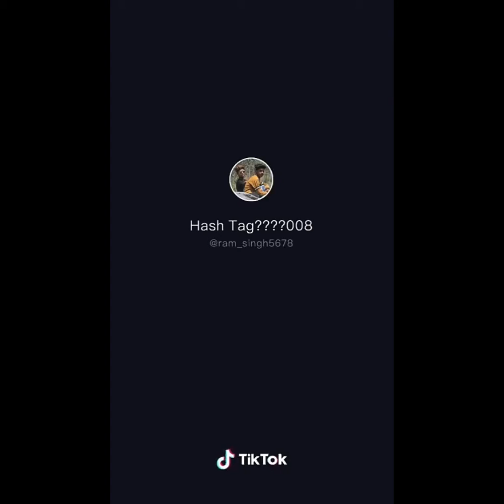Tik Tok lovers, Tik Tok comedy, Tik Tok new video, Tiktok 🌟 ///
Today new viral video ///

Is video mein Tik Tok lovers Ke Liye video hai aur ismein KTM ke bare mein bataya gaya hai ///

Jaruri Suchna. ///

Please channel ko subscribe Karke Bell icon press Karen aur add Singh new video dekhne ke liye Hamare channel ko please subscribe Kar Lijiye aur video ko like karna mat boliyega comment Jarur kijiega so thank you friend ///